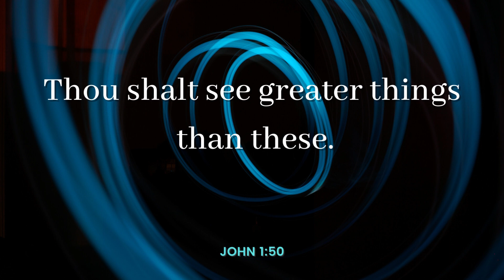Today God Promise Word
Telugu christian songs || Voice Of Gospel